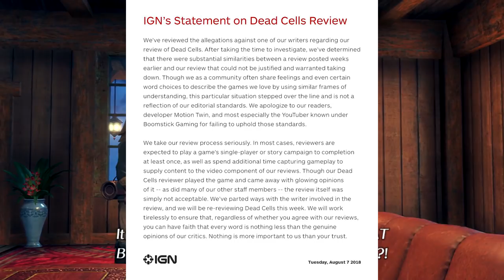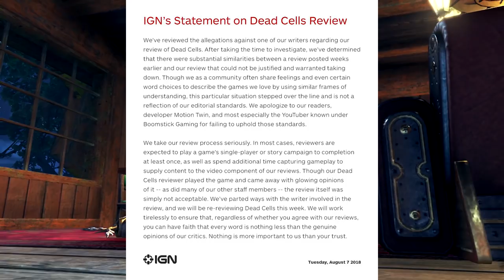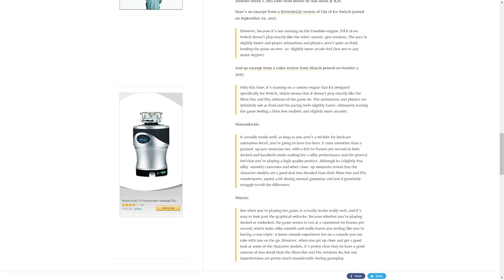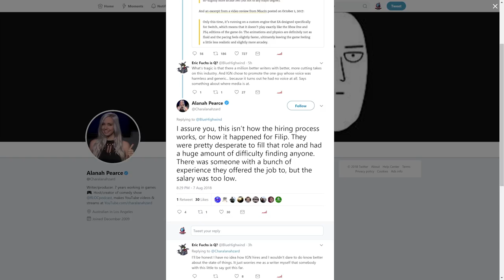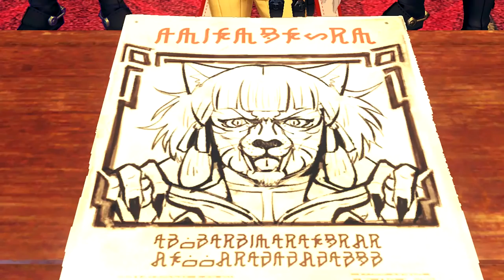IGN Fires Filip Miucin, Agreeing Their Nintendo Switch Dead Cells Review Was Plagiarized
So earlier we talked about allegations that IGN's Dead Cells review was stolen from YouTuber Boomstick Gaming. IGN opened an investigation and now, the conclusion to that investigation is here.

They found the writer to have plagiarized the review, and have decided to fire him over it. This actually goes against Boomstick Gaming's desires, but reality is that such a serious offense needs this sort of action. He might feel better, as new evidence has cropped up that suggests this isn't the first time Filip has done this.

I can't wait to move on from this story.